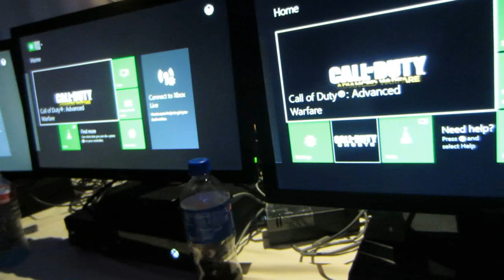UMG DALLAS DAY 1!